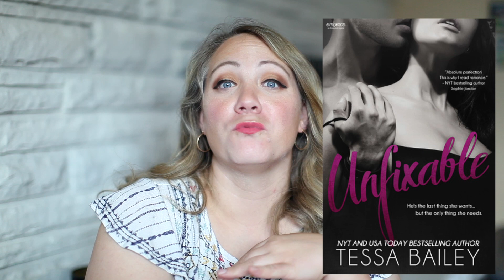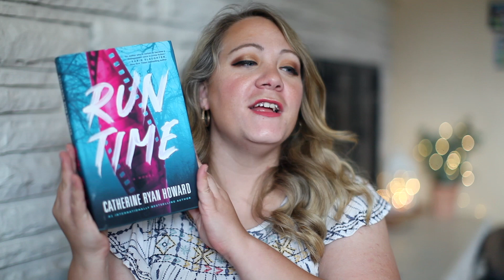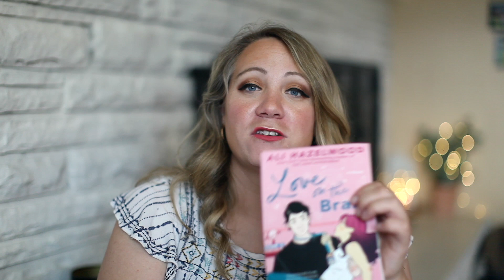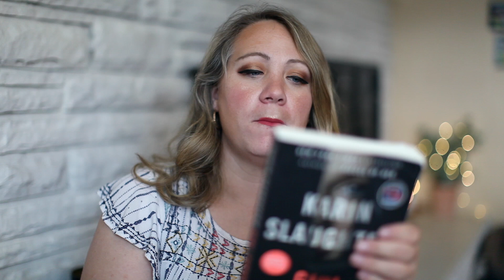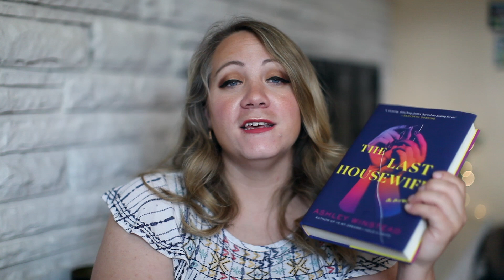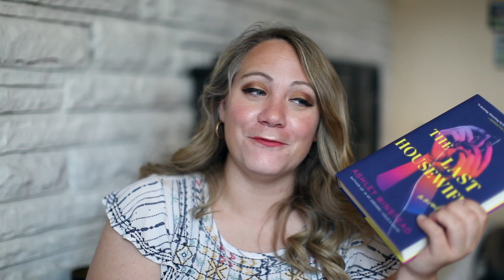AUGUST READING WRAP UP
August was an amazing reading month!